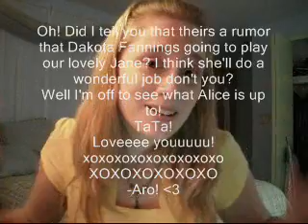Thursdays Busy!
Sorry it took me so long to get this up. I had to stay after to practice for the Spring Musical till 4:15 and had an eye doctor at 4:30.
Watch me crash Jaden's blogTV tonight at 8 pm Central time! ^_^
Hopefully I'll be up to posting a video next Thursday, but I'm getting all 4 of my wisdom teeth pulled out on Monday. And they havn't even come out yet so they have to cut into my gums. FUNNNNN! Haha!
Later!
-Jessie